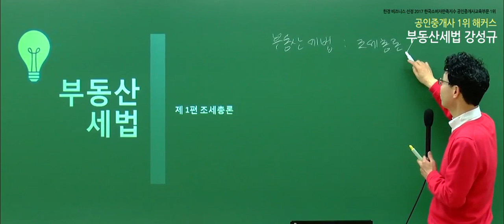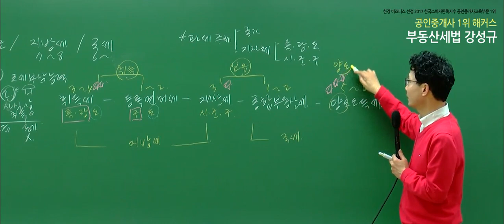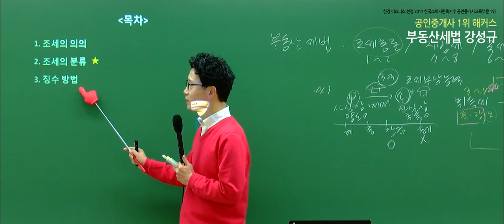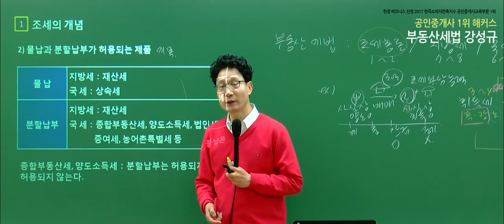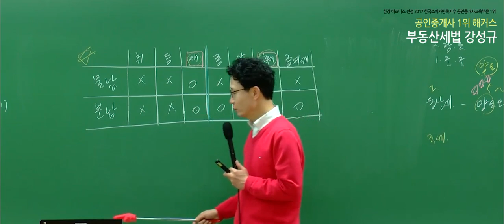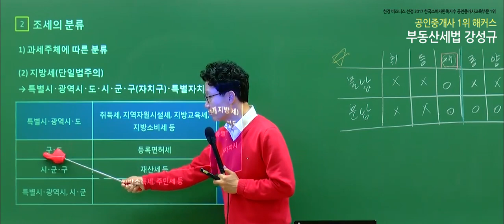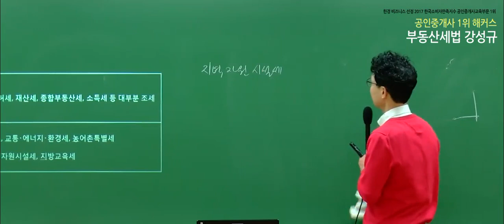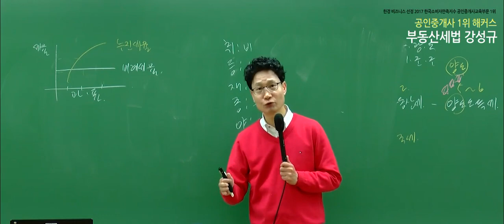[공인중개사 인강 해커스] 2020 부동산세법 시험대비 개념완성 - 조세의 개념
★ 공인중개사 1위 해커스 공인중개사★
2020 입문서 풀세트 선착순 200명! 무료배포!